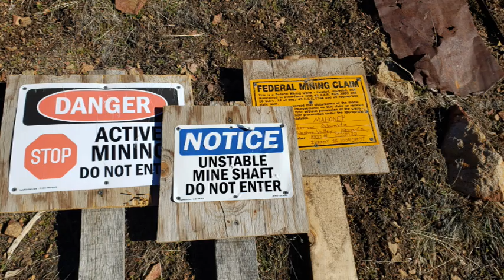Three Years at a 1880's Gold Mine. The Mahoney Mine is almost ready to be a big producer of gold.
Hard rock gold mining at its best.  Here is a compilation of the past three years.  This next season we will open and timber the entrance.